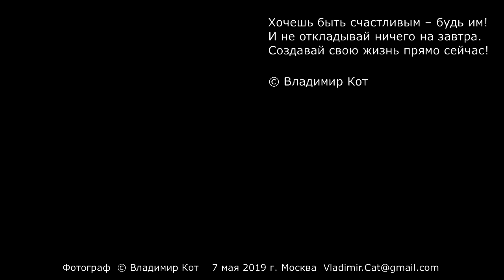Нашим дорогим зрителям! | Our dear audience!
большое Вам спасибо за то, что Вы у нас есть!
За Ваши добрые слова и пожелания!
За то что смотрите нас,
переживаете за нас,
поддерживаете нас морально!
Как хорошо, легко бывает дома,
Где всё уютно, близко и знакомо;
Там от проблем укрыться можно мне всегда,
И не пугают неудачи и беда.

Я в трудный час домой спешу скорее -
Родные стены сердце мне согреют;
Родимый дом - надёжный мой причал,
Он для меня - начало всех начал!

Гостить в чужих краях доводится порою -
Там по родному дому я грущу, не скрою,
И с каждым днём всё с большим нетерпением жду,
Когда в места родные снова я приду.

Мой дом, конечно, не дворец роскошный,
Но в нашей жизни сложной, суматошной
Нет места в мире для меня милей,
Теплей, уютней, ближе и светлей!